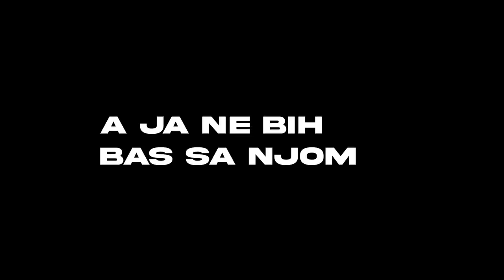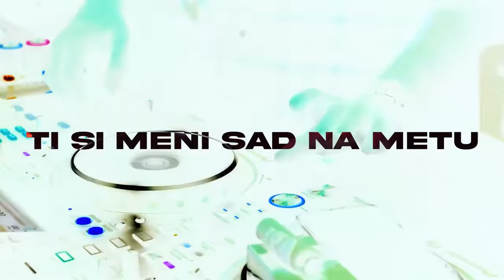CEKV X PETROV X UKIC X BEBI - KO TO? (Prod.by PapaPedro)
KO TO (VISUAL VIDEO)
Text by : Petrov , Cekv , David , Bebi
Beat by - PapaPedro
Visual edit by : Meele
Audio engineer and mix master by : Strahinja fox